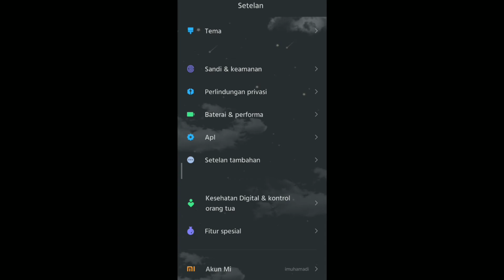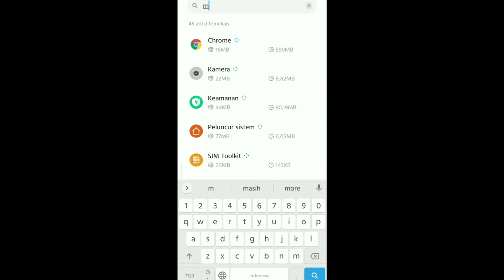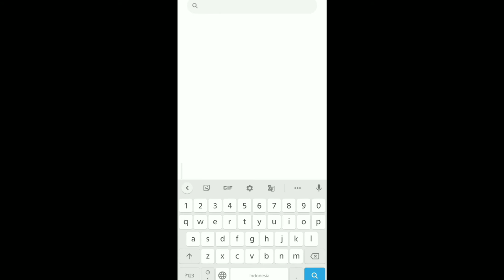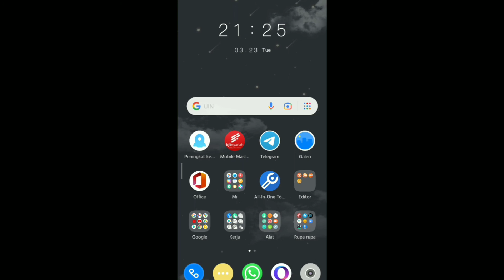cara mengatasi msa terus berhenti di xiaomi redmi. 💯% berhasil.